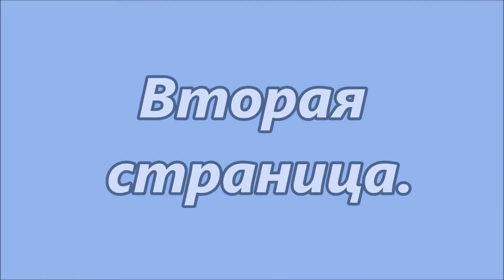Константин Симонов-- Пять страниц. Читает Смирнова Галина.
Стихи: Константин Симонов "Пять страниц"
Читает Смирнова Галина.